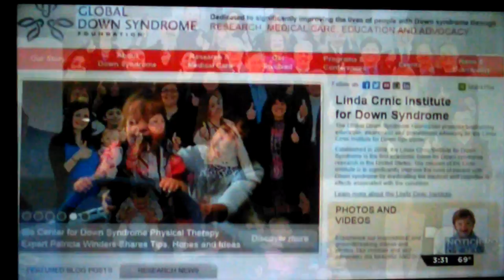Mariel Carrillo Down Syndrome Telemundo Interview